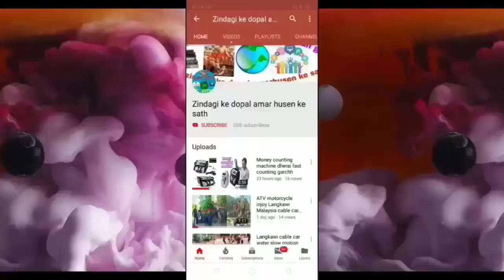पंछी का आवाज बहुत ही मीठा सुनेको मिला The sound of birds got very sweet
सफर में नजाने क्या क्या मिल जातेहै
देख कर दिल खुश होजाते है